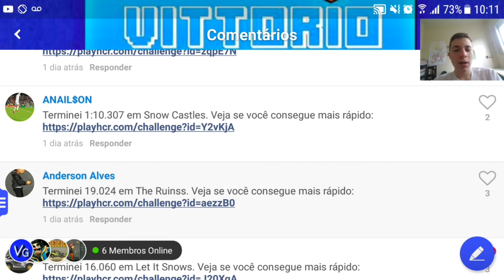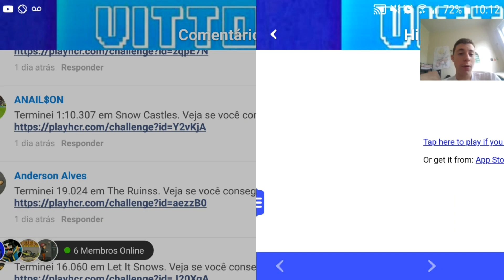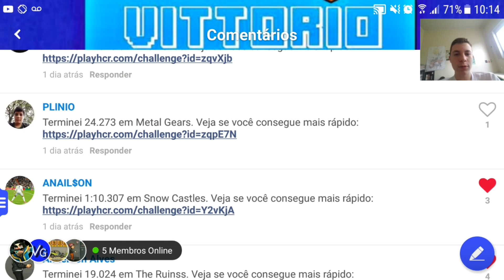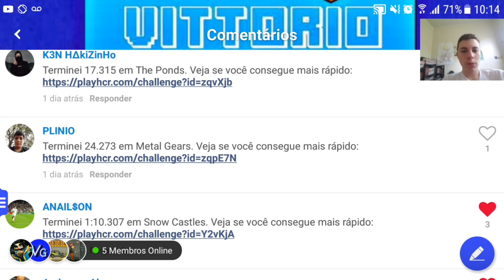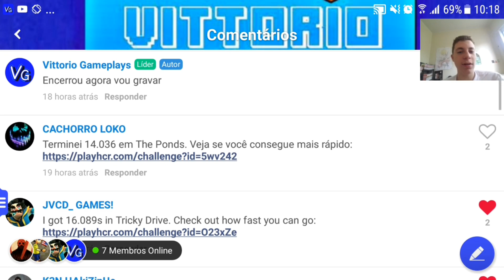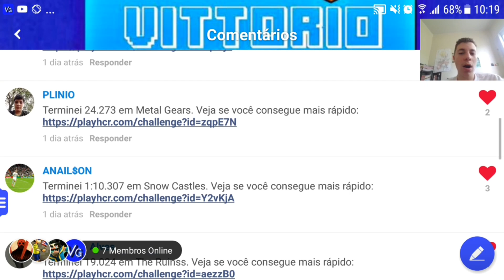DESAFIO DOS INSCRITOS #24 - Hill Climb Racing 2